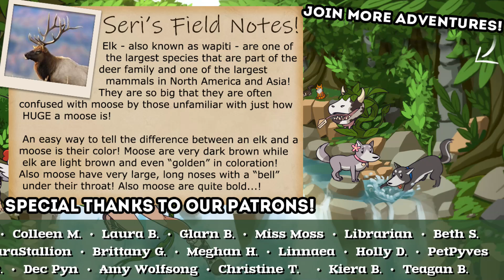A SWIFT Pack of Stranger Wolves Outside Our DEN?! 🐺 Wolf Quest: Bearfoot Wolves • #16